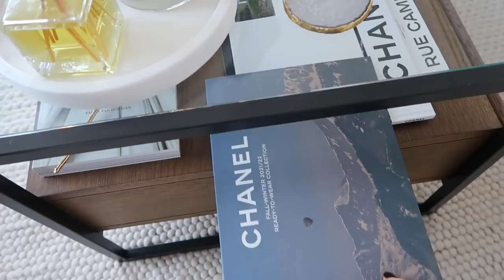MY LONDON APARTMENT TOUR!! | Freya Killin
MY LONDON APARTMENT TOUR!!

Hey Guys!
Loves,
Freya xxx

LIVING ROOM

Face vase
Sofa colour sporda natural
Chaise longue
Arm chair

KITCHEN

BEDROOM

Neom oil defuser

DRESSING ROOM

Heavy duty rail